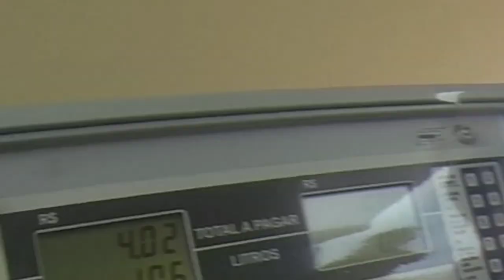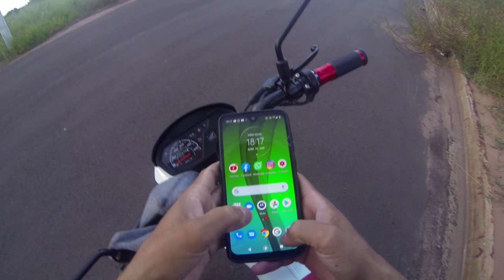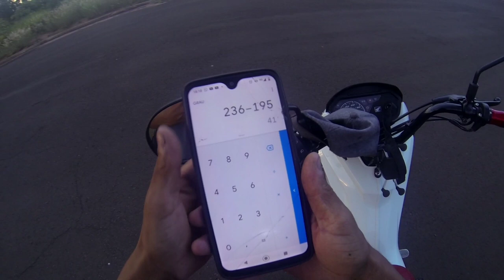POP 110i FIZ O TESTE QUANTO FAZ COM 1 LITRO DE GASOLINA DENTRO DA CIDADE .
Nesse vídeo fiz o teste pela cidade
DLG